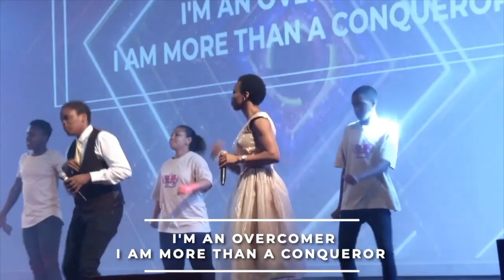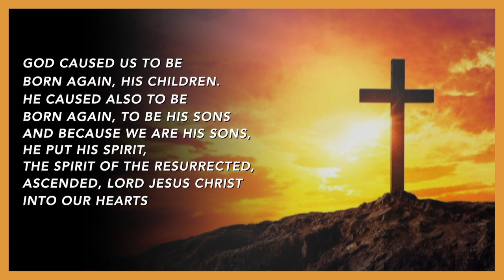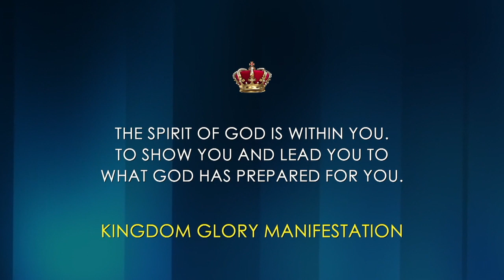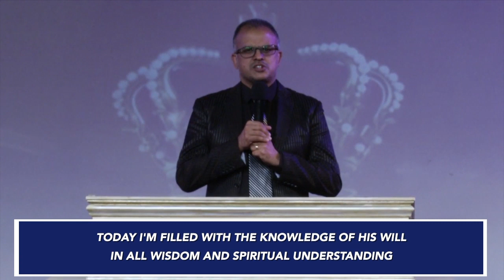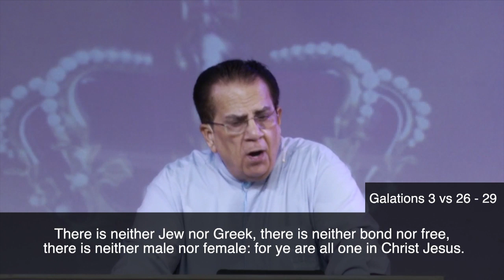Dr Basil Tryon - Sunday AM Online Service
Account Name: Basil Tryon Ministries
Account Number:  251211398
Bank: Standard Bank
Branch Address: Durban North
Branch Code:  04282605
Swift Code: SBZA ZA JJ
Reference:Full Name (optional)